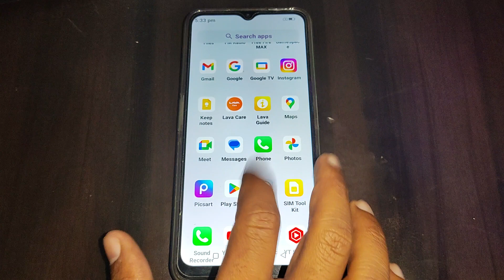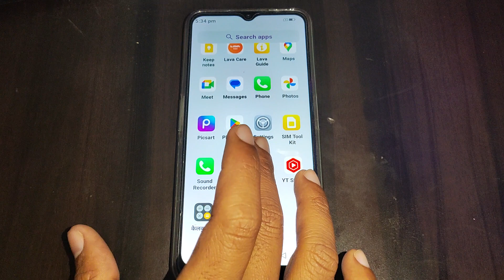Nokia G60 me Side application bar setting set kaise kare, Nokia G60 intelligent assistant setting